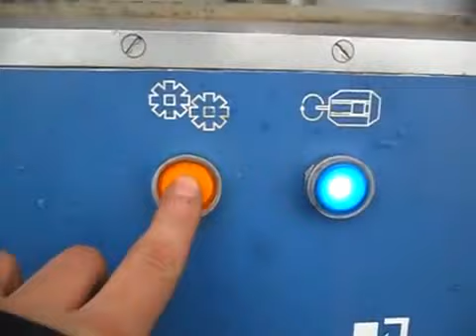CFS Koppens Multiformer MLF600